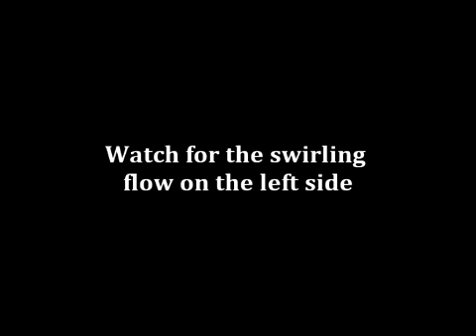Helicopter Flying: Mountain Winds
A ruined hike, but the clouds blowing over this saddle illustrate the laminar upwind flow, turbulent downwind flow, and the zone of demarcation. When doing helicopter approaches to a pinnacle, ridgeline, or saddle, knowing the behavior of the winds can keep you out of turbulent areas and reduce the power you need to make a landing.